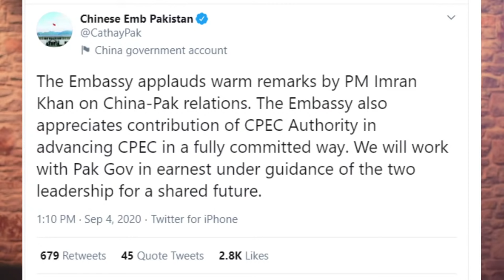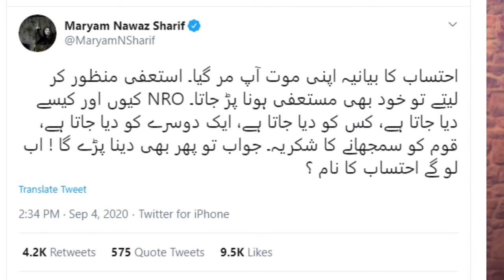**Imran Khan Shows His Power** While China Fully Supports || Waqar Malik Live